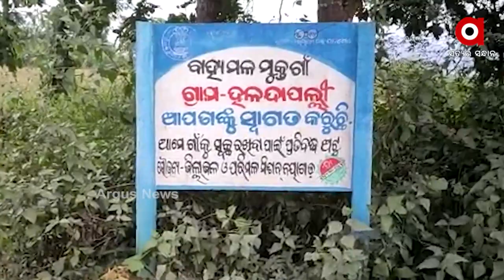ଫେଲ ମାରିଛି ବସୁଧା ଯୋଜନା ।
ଫେଲ ମାରିଛି ବସୁଧା ଯୋଜନା । ଗାଁକୁ ନାହିଁ ପାନୀୟ ଜଳ ସଂଯୋଗ । ପାଣି ପାଇଁ ଯିବାକୁ ପଡୁଛି ଦେଢ଼ କିଲୋମିଟର । ନୟାଗଡ଼ ଓଡଗାଁ ବ୍ଲକ ହଳନ୍ଦାପଲ୍ଲି ଗାଁରୁ ଆସିଛି ଏଭଳି ଦୃଶ୍ୟ...